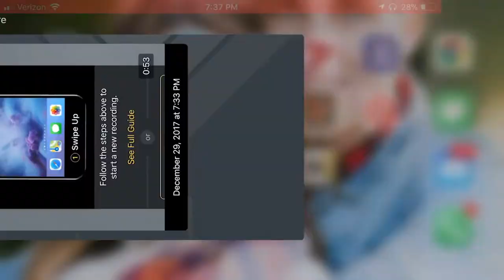INFINITE TICKETS/RETRY'S in Red Bull Free Skiing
Find out how to retry any race as many times as you'd like without wasting tickets. No more settling for 2nd place! No more waiting for tickets to repopulate! Ditch the lift lines and get shredding.

NOTE: This is shown on iOS, but may be done with a similar method on android by "killing" or "force closing" the app through the traditional method. With some android devices, this may require a separate app to cause the force close.